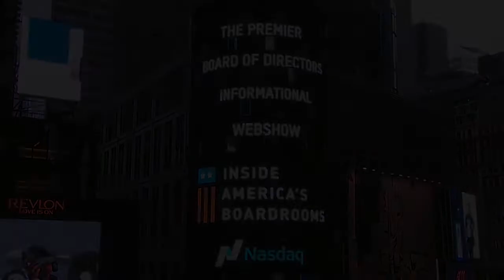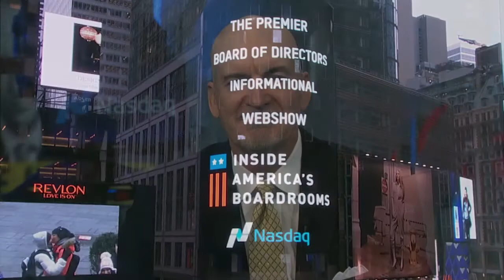The Role of a Board Finance Committee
Guest: Cynthia Hostetler, Finance Committee Chair, Vulcan Materials Co.

 Over the last several years, many boards have ventured well beyond just having the standard three board committees: Audit, Compensation, and Nominating/Governance. Since each company is quite unique, we have always encouraged boards to design committee structures that work best for them. However, it’s always helpful to hear how other boards arrived at the committee structures they did.

 In this episode, we welcome Cynthia Hostetler, Board Member & Finance Committee Chair of Vulcan Materials Co., to share her own board’s story. Hostetler outlines the criteria that may qualify your board to consider a Finance committee. She also explains the function of the committee in relation to other traditional board committees.

 "Another reason for having a Finance committee is if your Audit committee is quite overburdened," said Hostetler. "Some people will strip out the finance duties [that] are more forward-looking and form a Finance committee [for] strategy, forecasts, and acquisitions."

 Speaking from her own experience, Hostetler outlines the various types of oversight that her board performs. In this episode:

 What are the reasons a board may need a Finance committee?
 What types of oversight does the Finance committee perform?
 What mix of skills should the board recruit when forming a Finance committee?